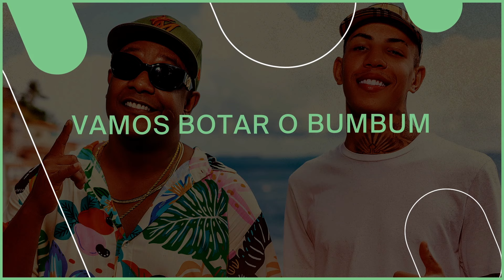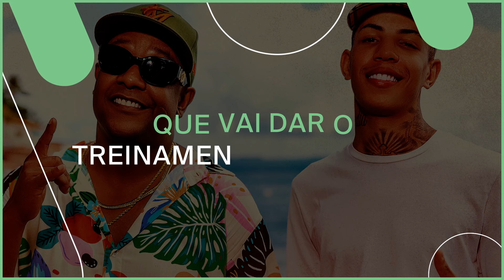MC Don Juan e Psirico - Funcionária do Mês (Letra Oficial)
2021 Warner Music Brasil Ltda.